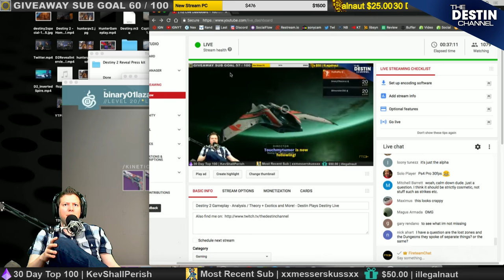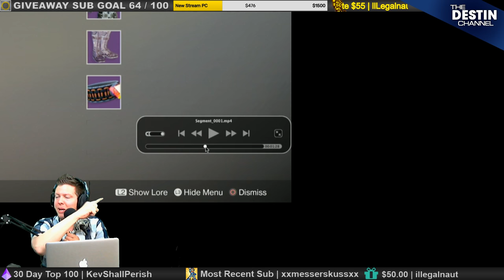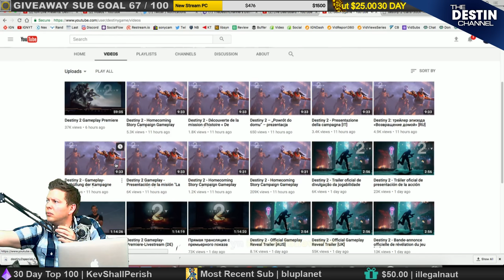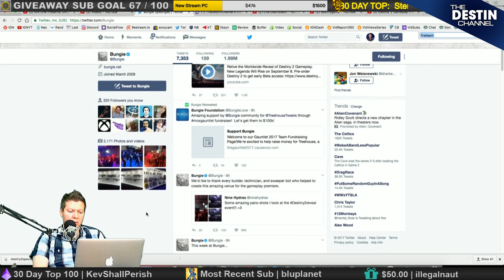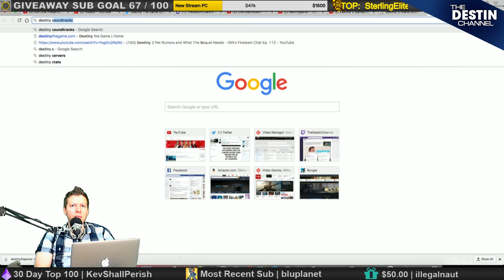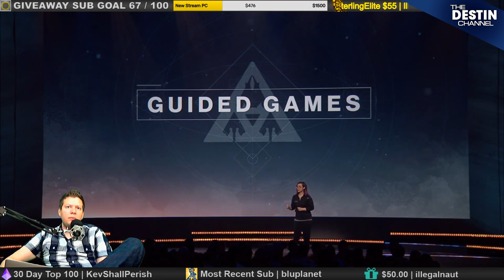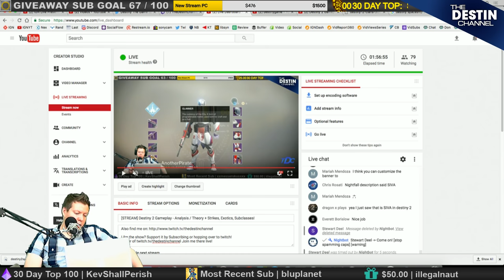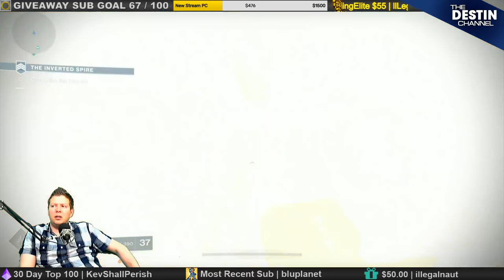Destiny 2 Gameplay - Analysis / Theory + Strikes, Exotics, Subclasses! [STREAM]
I show exclusive gameplay of the strike as a Hunter and Titan as well as each subclass item and all the news from the Destiny 2 reveal.

Mirror of Join me there live!